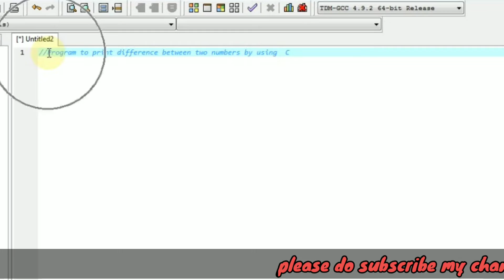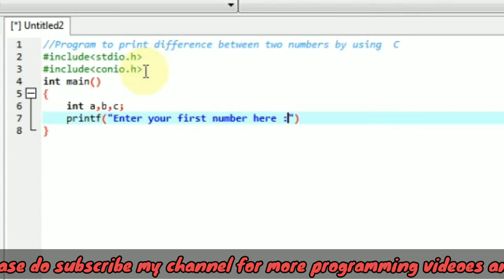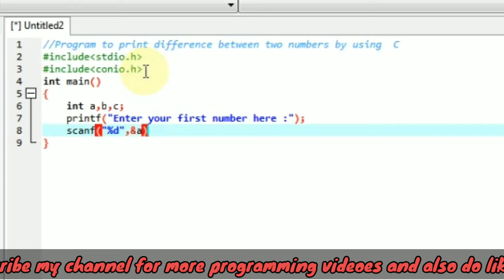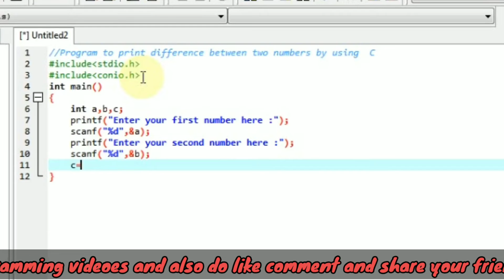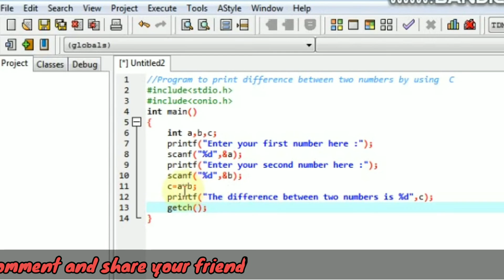Program To Print Difference Between Two Numbers in C tutorial programming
Guess in this video i will teach you about these these topics